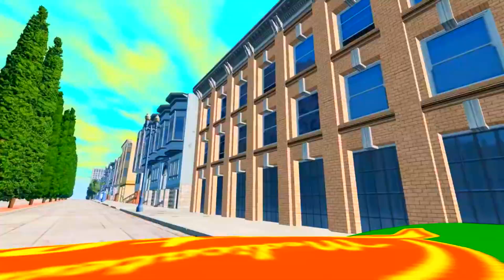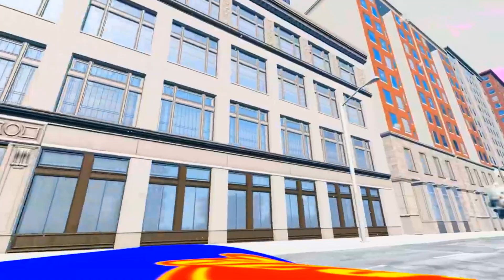Lightning McQueen's Epic Escape: Giant Lightning McQueen Eaters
Watch Lightning McQueen race for his life in BeamNG.Drive, dodging gigantic Lightning McQueen eaters! What other monsters will he encounter?